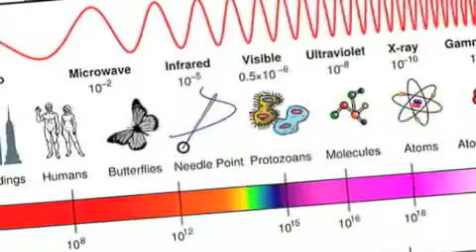Chapter 14 - Building the Passion to Know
Is the true goal of education to learn? Or is it to win a prize and impress others? “Build the character; build the love for learning; build the passion to know; build the discipline to work well – [and] all of that takes care of itself.” Ambleside Schools curriculum includes 16-17 subjects, following Charlotte Mason’s idea of the importance of giving children as many relationships as possible at the very beginning of their lives. Bill and Maryellen St. Cyr, of Ambleside Schools International, discuss how to direct students’ minds toward learning. “As a school, we’ve got to be very intentional about the kinds of relations we’re cultivating, and the kinds of ideas that are ceding those relations.